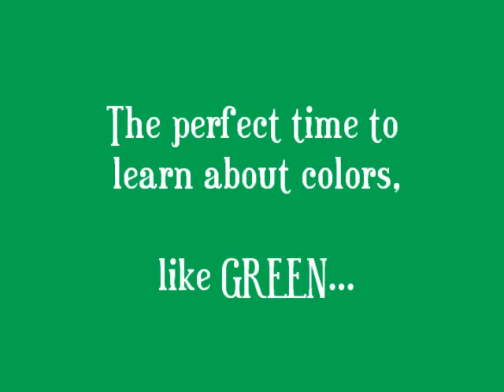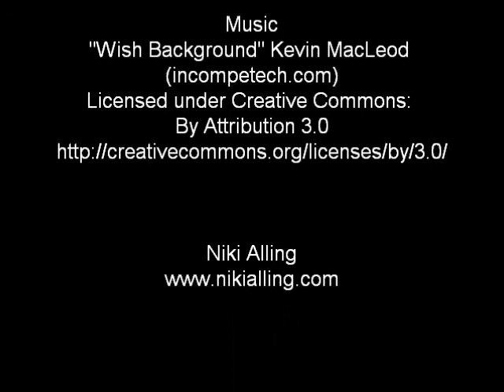It's a Colorful Christmas - Children's Book Trailer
Book trailer for the children's book, It's a Colorful Christmas by Niki Alling.
Christmas is a fun and colorful holiday. It's the perfect time of year for teaching young children to observe and learn their colors. It's A Colorful Christmas is a color concept book, that shows children various Christmas elements and emphasizes their colors. It's a glimpse into one family's holiday festivities and all the colors that surround them. Written in rhyme.